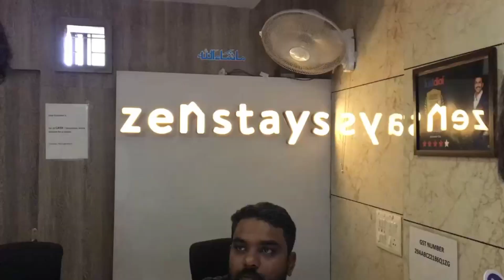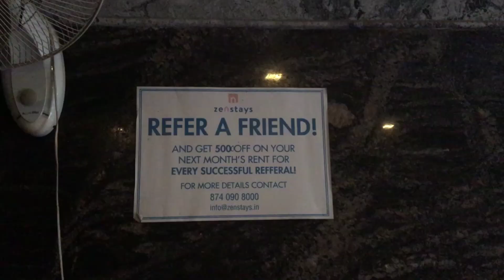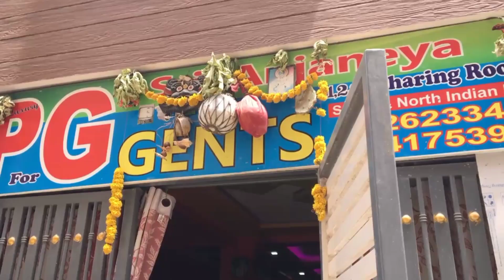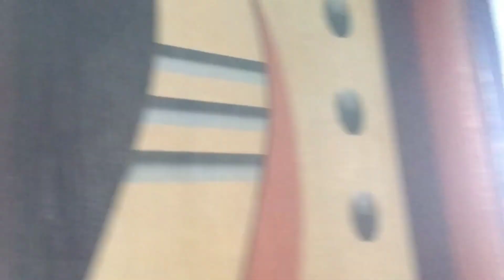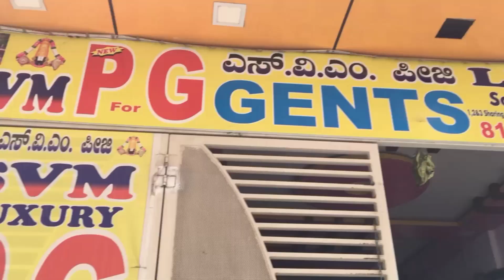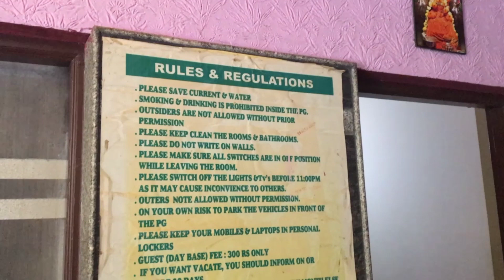Best PG In Electronic City ! Gents Pg in Bangalore